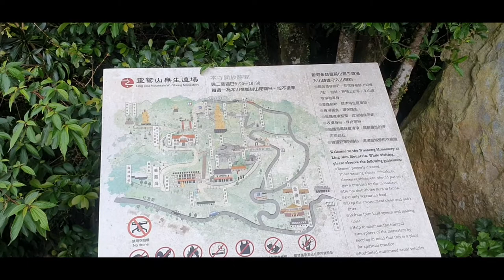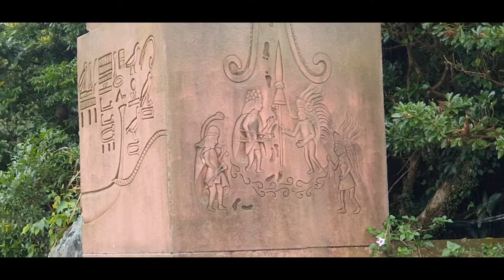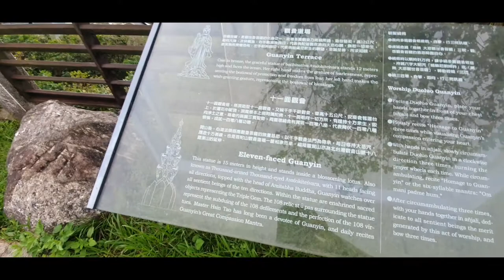Ling Jiou Mountain Wu Sheng Monastery in Fulong 靈鷲山無生道場, Taiwan | Traveler Ni